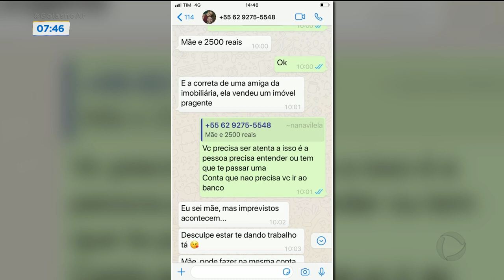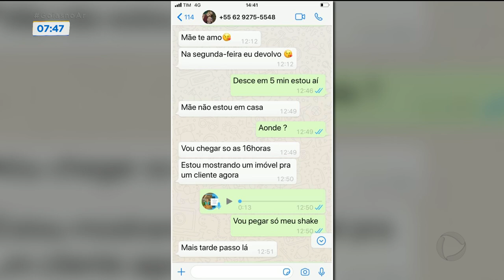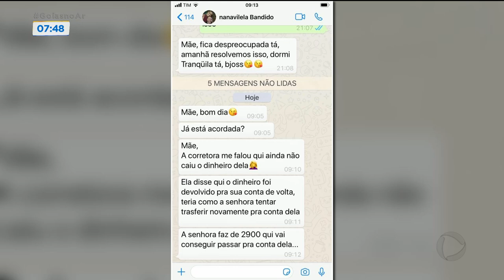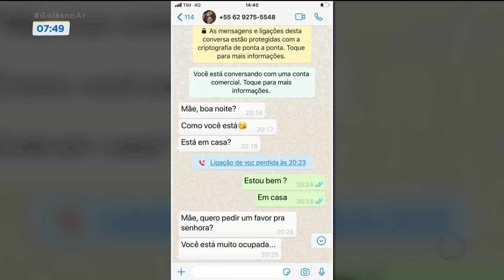Golpistas usam aplicativo de mensagens e pedem dinheiro em nome de parentes das vítimas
Os bandidos estão aplicando golpes de um jeito diferente. Eles estão usando outros números de celular para mandar mensagens pelo aplicativo whatsapp, mas usando as fotos dos parentes das vítimas. Uma mulher de Goiânia acabou perdendo mais de 2 mil reais achando que o dinheiro era para sua filha. GoiasnoAR @RecordTVGoias